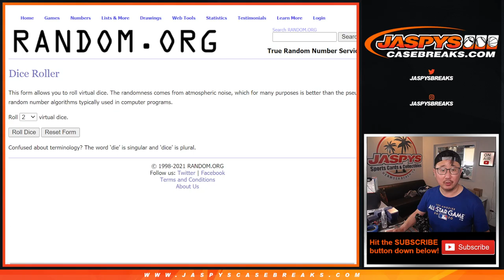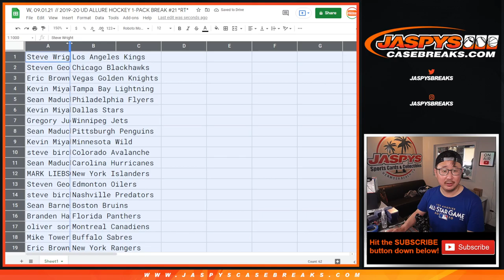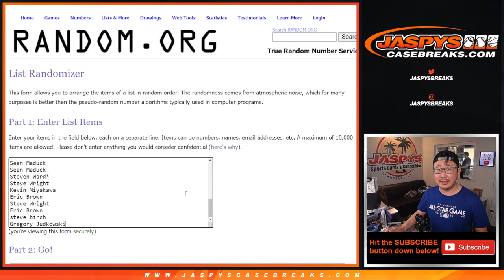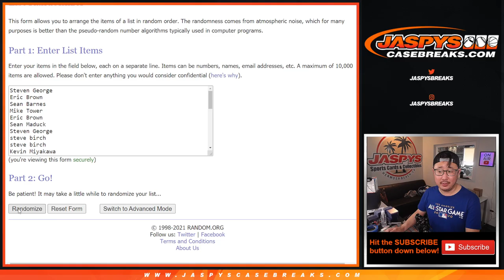W, 09.01.21 // 2019-20 UD ALLURE HOCKEY 1-PACK BREAK #21 *RT*